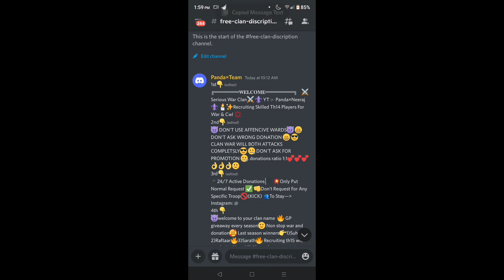BEST 10 CLAN DISCRIPTION ONLY FOR YOU 😇 || Free || easy to copy clan description in coc 2022 🤩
Most Dangerous Army For TH9 | Easy to 3 Star any base | Clash of Clans - COC

👇Ignore tags 👇
clash of clan,
clash of clans about the game,
clash of clans about,
clash of clans on pc,
clash of clans on piano,
clash of clans on funeral,
clash of clans on minecraft,
clash of clans on pc download,
clash of clans on max,
clash of clans on vr,
clash of clan above ground pool,
clash of clan above and beyond,
clash of clan above the clouds,
clash of clans across the water,
clash of clan after laughter comes tears,
clash of clan after ayla left,
clash of clan after being kicked out,
clash of clan after 3 years,
clash of clans on,
clash of clans vs royale,
clash of clan with ajio,
clash of clans with vivek,
clash of clan amid stock,
clash of clan amid definition,
clash of clan amid evil,
clash of clan around me,
clash of clan around the world,
clash of clan around the clock,
clash of clan as founder,
clash of clan as founder destiny 2,
clash of clan as leader,
clash of clan as vines,
clash of clans at funeral,
clash of clans in real life,
clash of clans in tamil,
clash of clans in minecraft,
clash of clans in 2022,
clash of clans in 2012,
clash of clans in malayalam,
clash of clans in vr,
clash of clans from noob to pro,
clash of clans in 2014,
clash of clan before war ends us,
clash of clan before war,
clash of clan before you buy,
clash of clan before and after,
clash of clan before nerf,
clash of clan behind the voice actors,
clash of clan behind the voice,
clash of clan behind the scenes,
clash of clan below deck,
clash of clan beneath my wings,
clash of clan beneath a scarlet sky,
clash of clan beneath the tree,
clash of clan beneath the bridge,
clash of clan beside me,
clash of clan beside me lyrics,
clash of clan beside troops,
clash of clan besides water,
clash of clans from the start,
clash of clans beyond the sea,
clash of clan buy gem,
clash of clans buy and sell,
clash of clans clan buy,
clash of clans by techno gamerz,
clash of clans in funeral,
clash of clans with cheat,
clash of clan circa lighting,
clash of clan circa survive,
clash of clan circa waves,
clash of clans como ganar el nuevo evento,
clash of clans como jugar,
clash of clans como atacar,
clash of clans como jogar,
clash of clans como conseguir medallas de liga,
clash of clans como mejorar la choza del constructor,